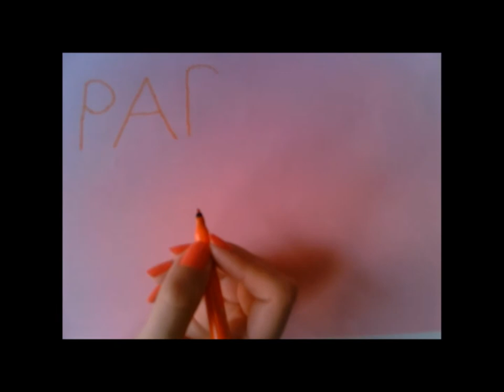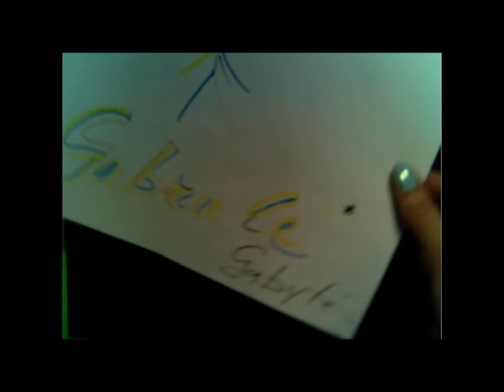Mokausi iš kino: animaciniai Vilniaus S. Daukanto gimnazijos filmai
Filmai sukurti projekto MOKAUSI IŠ KINO vienos dienos animacijos dirbtuvių 2013 gegužės 10 d. Dirbtuvių dalyviai ir filmo autoriai --Vilniaus Simono Daukanto gimnazijos dešimtokai, kūrybinių dirbtuvių vadovės animatorės: Sandra Latanauskaitė, Urtė Budinaitė.
Filmai:
1. Žvejas ir undinė (žanras -- fantastinis animacinis filmas)
2. Ginger in the space (žanras -- animacinė romantinė komedija)
3. Aš alchašas (žanras -- animacinis siaubo filmas)